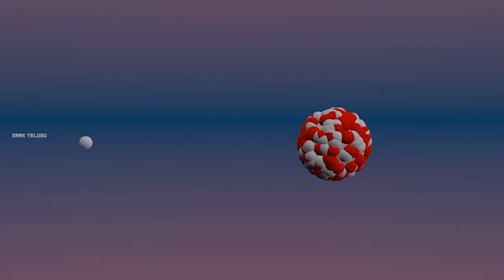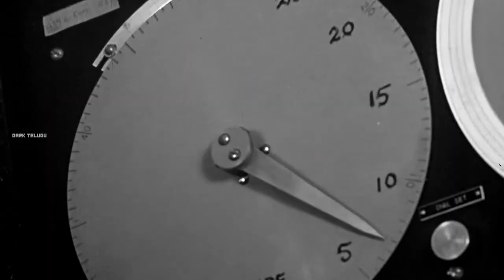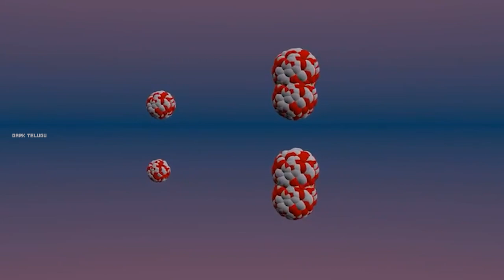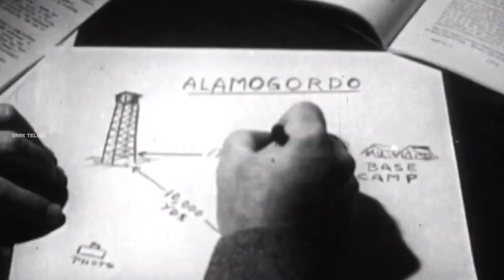US First Secret Nuclear Project Revealed In Telugu | Oppenheimer | The Manhattan Project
The Manhattan Project was a research and development undertaking during 1940's that produced the first nuclear weapons.Oppenheimer is best remembered today as the scientific director of the Manhattan Project.